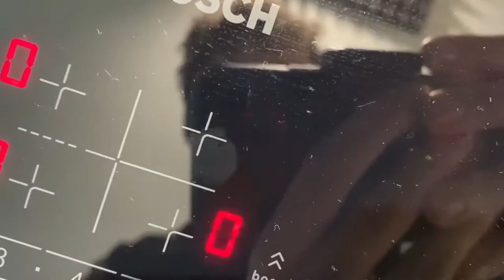Caramelos de dulce de leche | Receta de caramelo blando | Toffee Exquisitos | Solo 4 Ingredientes !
Este tutorial te enseña cómo hacer un caramelo blando sin mantequilla con solo 4 ingredientes (sin incluir la sal). Esta receta es súper simple y rápida de hacer. No necesita jarabe de glucosa, solo miel y azúcar blanco. El resultado es deslumbrante: exquisitos caramelos de caramelo o toffee, que puedes disfrutar en familia y ofrecer a tus amigos.

Ingredientes:

 300 ml de nata fresca
 200 g de miel de acacia
 1 vaina de vainilla